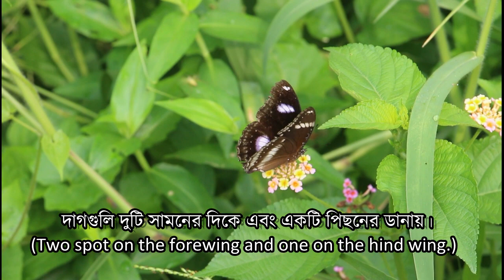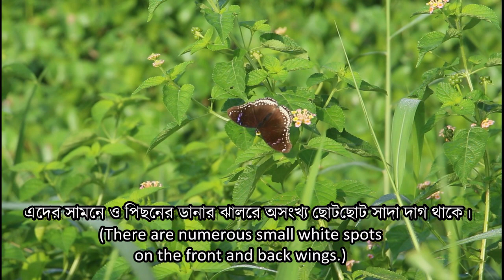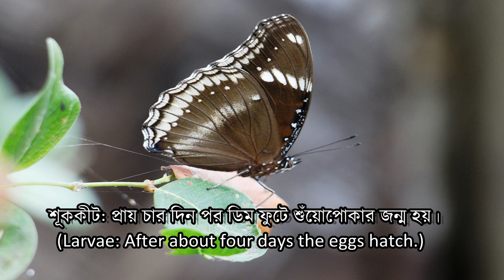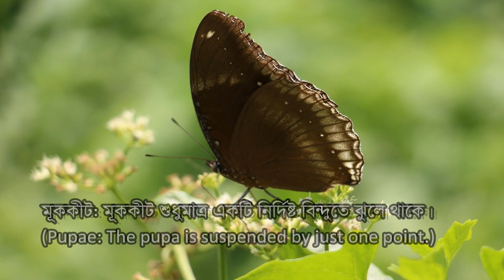Blue Moon Butterfly । নীলচাঁদা প্রজাপতি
নীলচাঁদা প্রজাপতি (Blue Moon Butterfly)